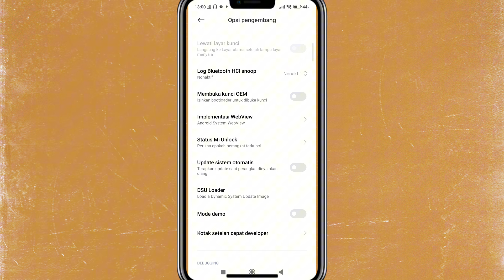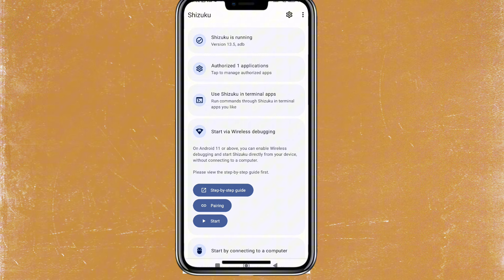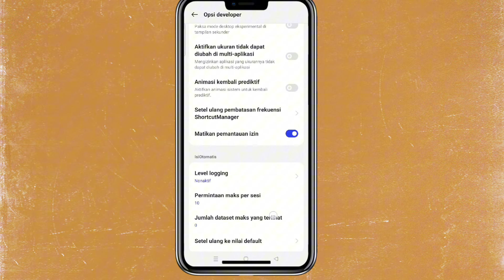cara menghilangkan peringatan tanda merah di aplikasi Shizuku.mengatasi shizuku error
cara menghilangkan peringatan tanda merah di aplikasi Shizuku.

di video ini saya bagikan tutorial cara mengatasi aplikasi shizuku muncul tulisan peringatan tanda merah.

cara mengatasi aplikasi shizuku ada tulisan
your device manufacturer has restricted adb permissions and apps using Shizuku will not work properly),your device manufacturer has restricted adb permissions and apps using Shizuku will not work properly)
cara mengatasi masalah di aplikasi sizuku,
cara mengatasi ada masalah di aplikasi shizuku saat buka zarchiver